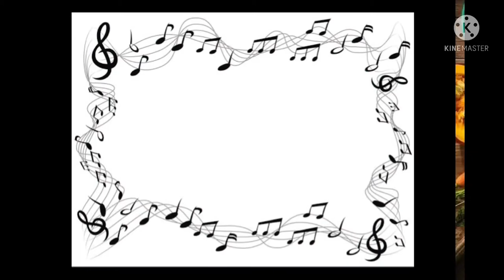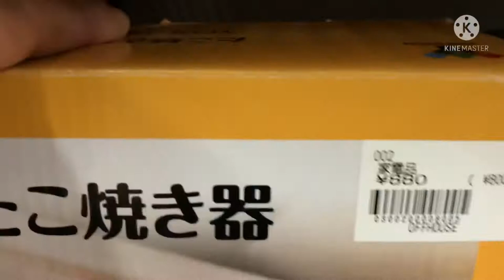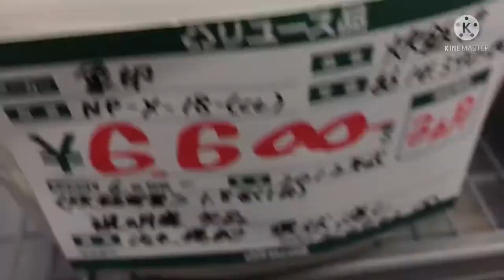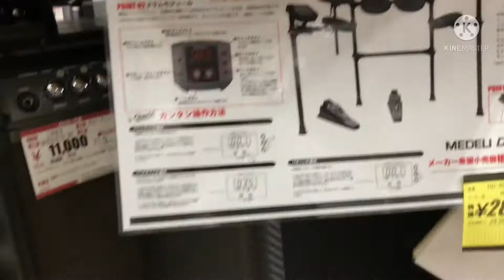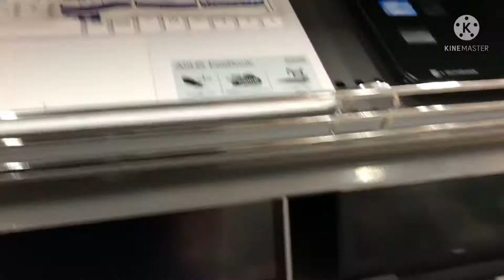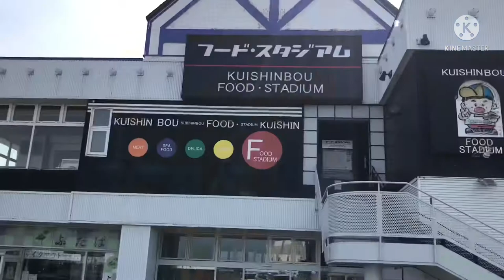Koko nihon de 2-nen no oiwai desu(2 years celebration here in Japan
Simple celebration namin dito sa Japan